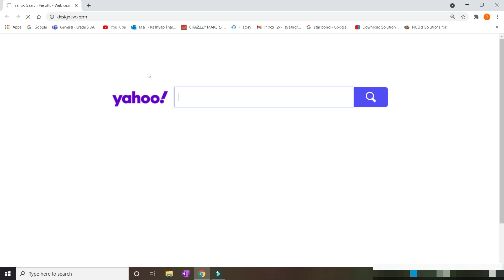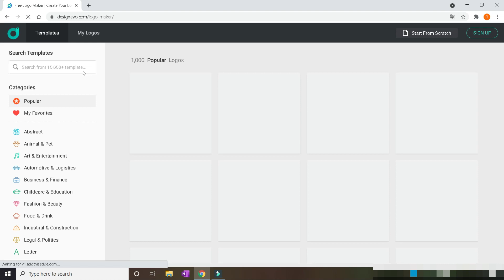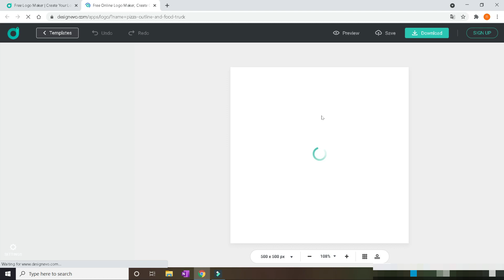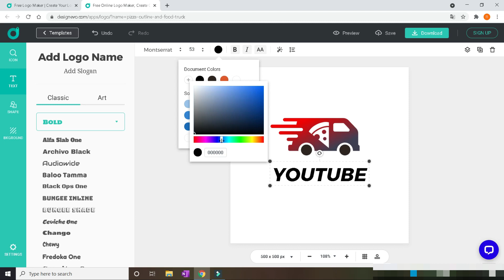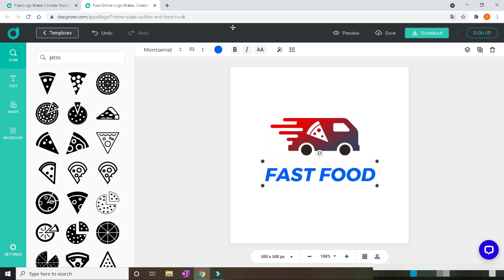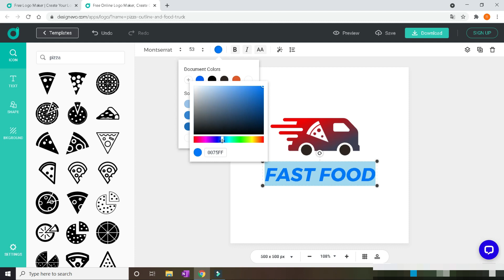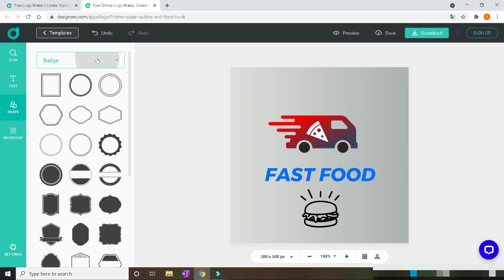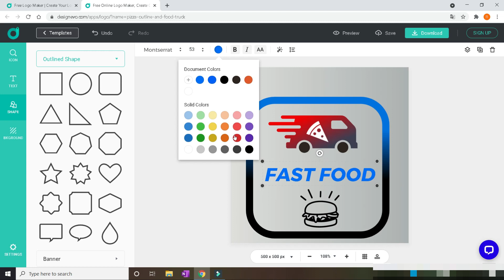How to make a food logo free with Designevo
Hello guys,

Welcome back, this video is regarding how to make a logo free with Designevo.